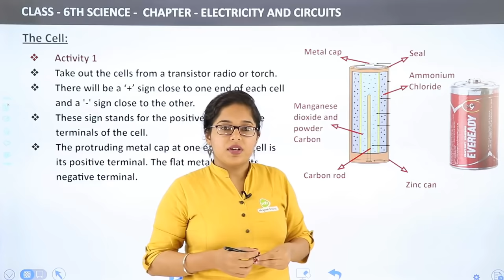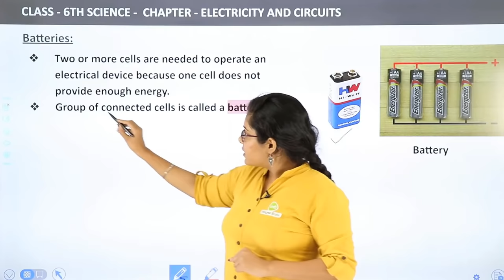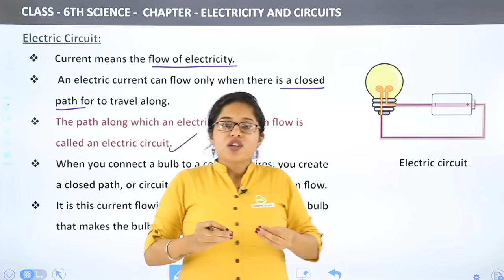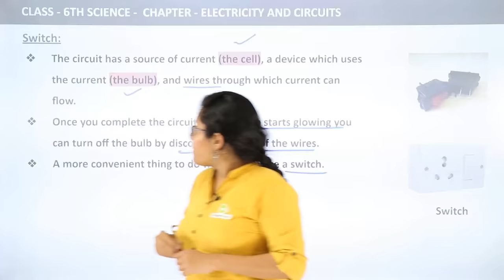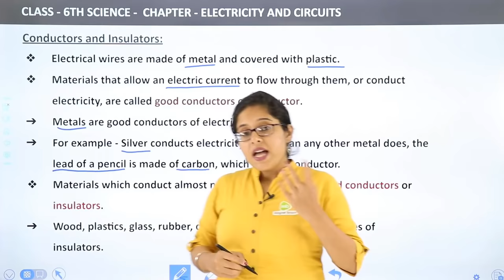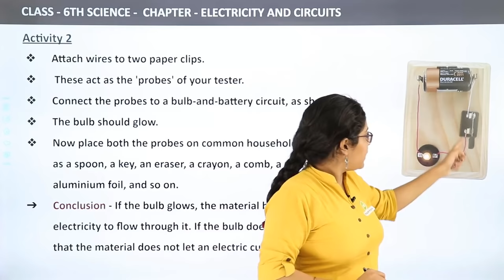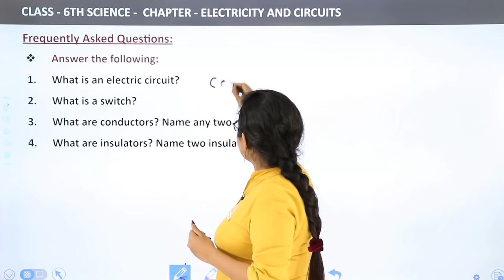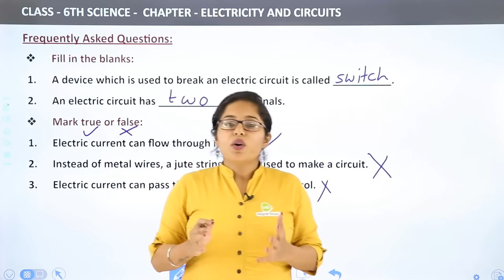Electricity and Circuits Full Chapter Class 6 Science | NCERT Science Class 6 Chapter 12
✔️ Class: 6th
✔️ Subject: Science
✔️ Chapter: Electricity and Circuits (Chapter 12)
✔️ Topic Name: Electricity and Circuits - Complete Chapter
✔️ Topics Covered In This Video (By Avneet Mam): Complete Chapter Explanation of Electricity and Circuits, Class 6 Science Chapter 12 has been discussed in the video.
00:00 Science Introduction: Electricity And Circuits
1:15 The Cell
4:00 Batteries
5:29 Using A Cell
8:18 Electric Circuit
12:27 Switch
15:35 Conductors And Insulators
21:52 Activity 2
24:43 Frequently Asked Questions